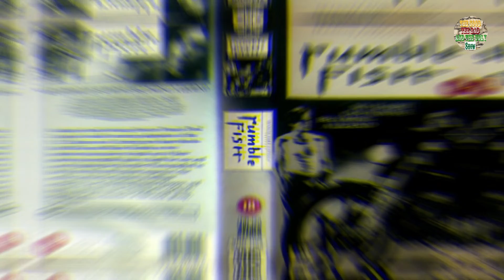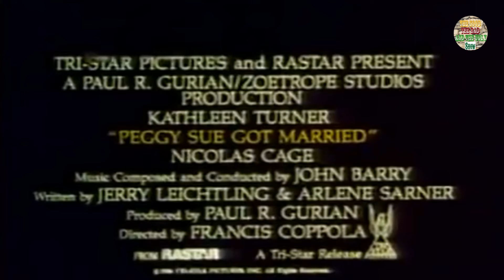Peggy Sue Got Married... A Brief Review!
Today we review the 80's classic that is Peggy Sue Got Married...